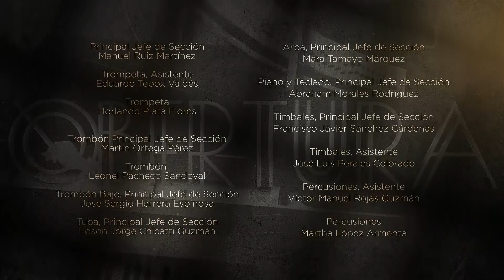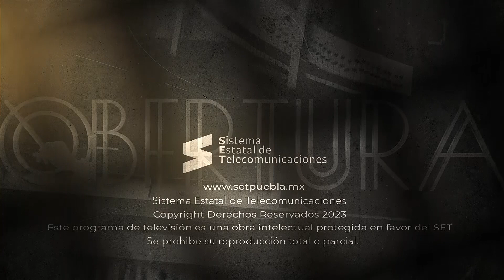OBERTURA - WOLFGANG AMADEUS MOZART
La Orquesta Sinfónica del Estado de Puebla bajo la dirección de la directora de orquesta María Antonia González realizan un concierto en Museo San Pedro de Arte donde interpretan:
          ֎ Obertura de la ópera en 2 actos "La Clemesa di Tito", Wolfgang Amadeus Mozart.
          ֎ Concierto para Piano No. 20 en re menor, K.466; "Allegro" "Romance", Wolfgang Amadeus Mozart.
          ֎ Sinfonía No. 41, Sinfonía Júpiter, "Allegro vivace", Wolfgang Amadeus Mozart.

En entrevista:
 🥢 Violinista, Docente y Directora de Orquesta María Antonia González
 🎹 Pianista Abraham Morales, integrante de la Orquesta Sinfónica del Estado de Puebla.

            🪙OBERTURA, PRESERVANDO LA CULTURA MUSICAL DE PUEBLA🪙

🎶 Mozart dijo: "La música no está en las notas sino el silencio entre ellas". 🎼